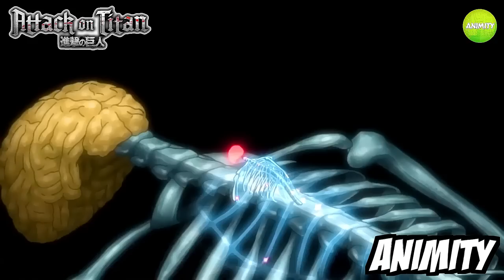(6) Humanity Is Attacked By Giant Humanoid Titans Eating People Alive Explained in Hindi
"Attack on Titan" is an intense anime series that follows humanity's struggle for survival against gigantic humanoid creatures known as Titans.